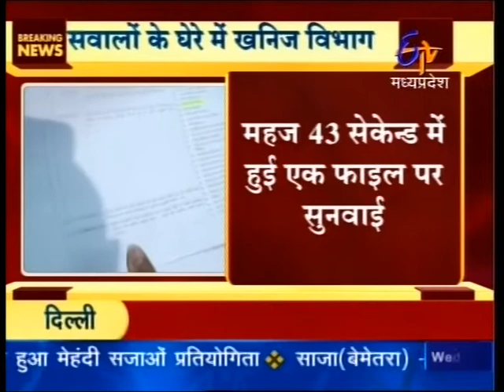Mines allotment racket in Madhya Pradesh exposed.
ETV MP News In Charge, Rahul Singh exposed a major racket of allotment of mines in Madhya Pradesh.The roles of Mining department Principal secretary Ajatshatru and under secretary S K Shivani and its Minister, Rajendra Shukla are under the scanner. The minister screened 1200 applicants for 150 mines. That's impossible as it means the minister screened one applicant in 43 seconds. These applications had been pending for years. But as the date for the imposition of poll code of conduct approaches, the minister department decided to subvert the process in order to allot mines to chosen few. The list of applicants includes known influential groups such DB Infrastructure of Dainik Bhaskar Group, Dainik Jagran group, Bharat Patel of Sandhya Prakash News paper, Raj Media group, and controversial businessmen close to ruling BJP Dilip Suryavanshi and mining baron Sudhir Sharma. The Shivraj Singh Chouhan government has not woken up even 24 hours after this explosive expose of illegal allotment of mines.